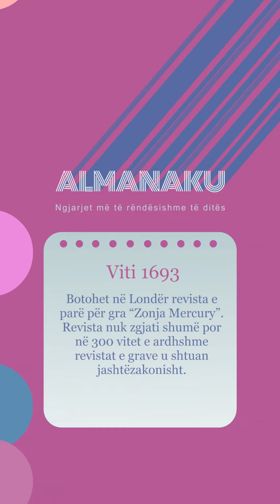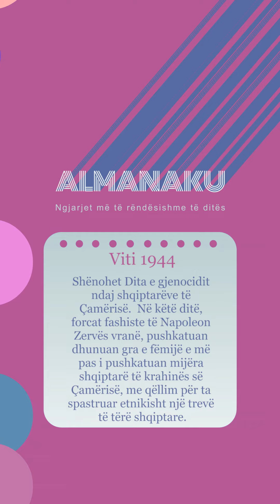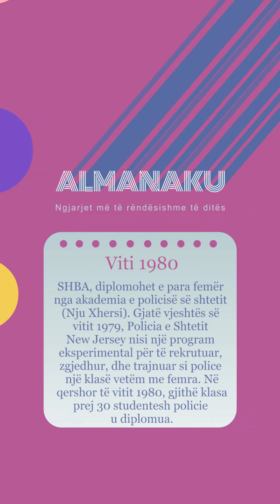Almanaku 27/06/2023 - Wake Me Up